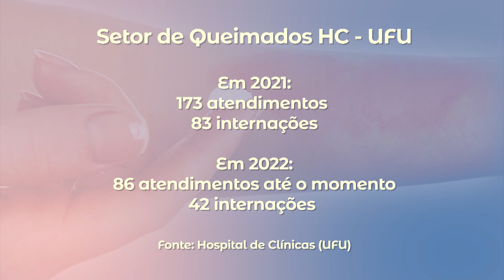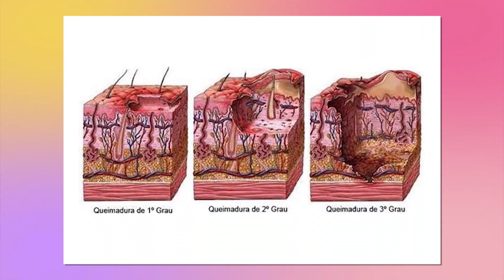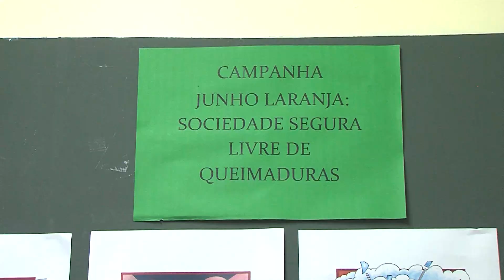Cuidados essenciais caso aconteça um acidente com fogo - MANHÃ TOTAL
Tão importante quanto a prevenção, é saber o que deve ser feito quando um ferimento assim acontece.